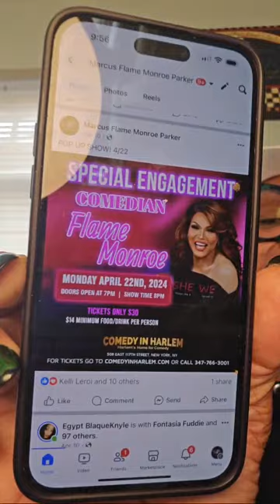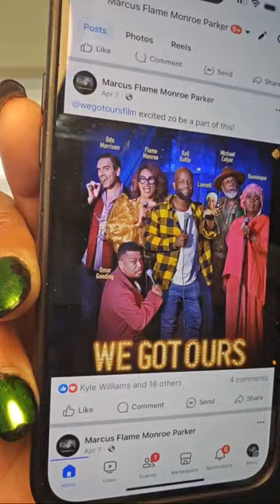Flame Monroe is live!